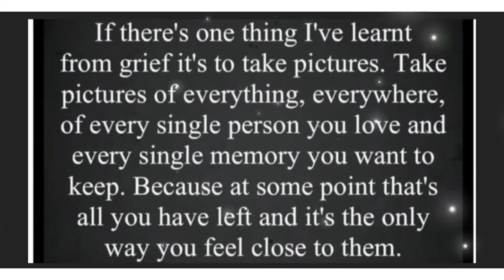A Matty’s drive with us production 03/10/22 Poole - Bournemouth Dorset realtime South coast England